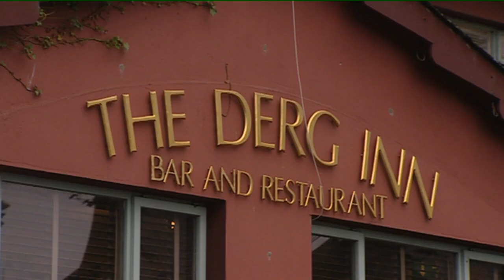FullSet - The Heathery Cruach Set | An Derg Inn, Tiobraid Árann | Geantraí 2013 | TG4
The Derg Inn, Terryglass, Co. Tipperary : Traditional Folk Group, FullSet : Michael Harrison (fiddle), Janine Redmond (accordion), Martino Vacca (uilleann pipes & low whistle) & Andy Meaney (guitar) in a clip from the Geantraí music series first broadcast on TG4 in 2013.

Seisiún ceoil i dTigh Tábhairne, An Derg Inn, Tír Dhá Ghlas, Tiobraid Árann i 2013.

Tá níos mó cláir Geantraí ar fáil ar Sheinnteoir TG4 anois, am ar bith ar fud na cruinne / More episodes of Geantraí are available on the TG4 Player now - watch anytime, anywhere in the world 🎶🌎➡️